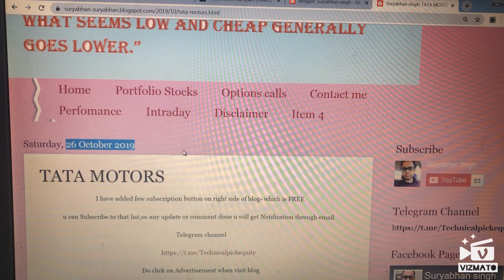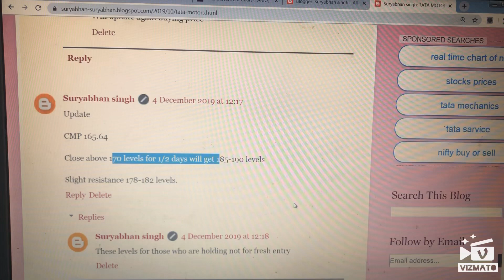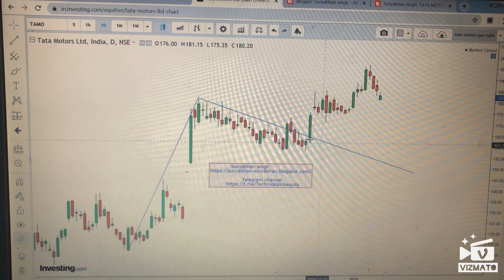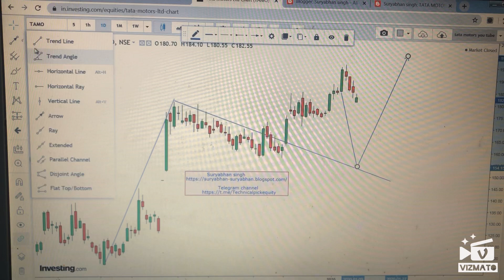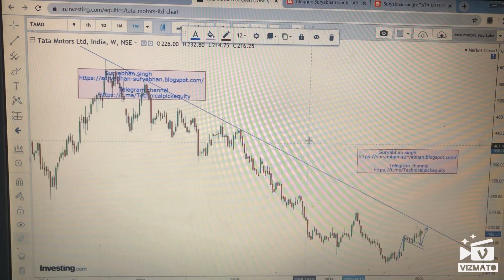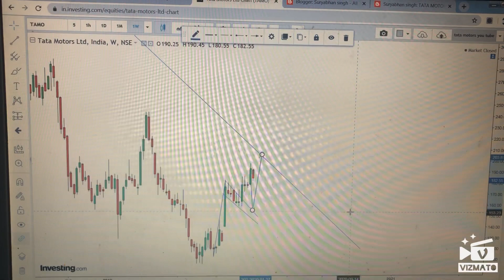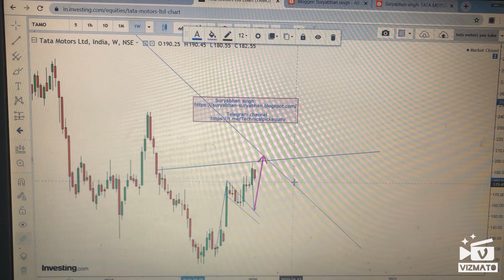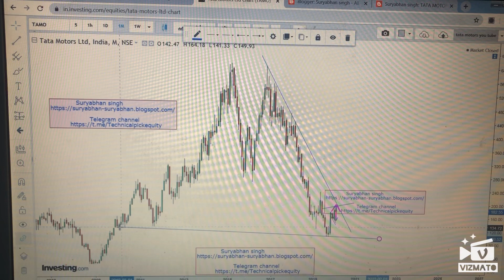up move and downside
U can click my blog link where I have posted my various technical pick.i am blogging since 2 years or more